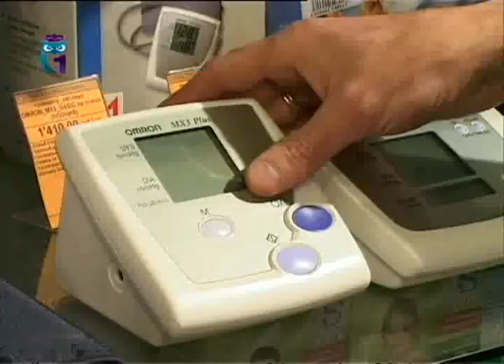Учимся правильно чистить зубы. Выбираем тонометр